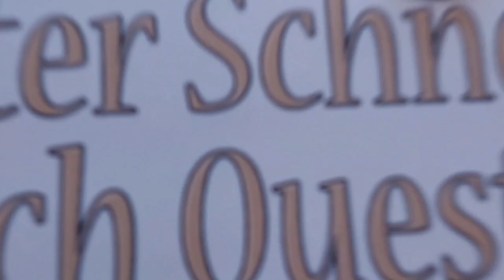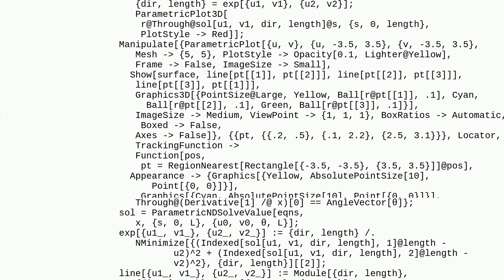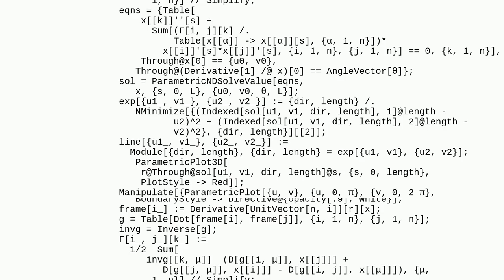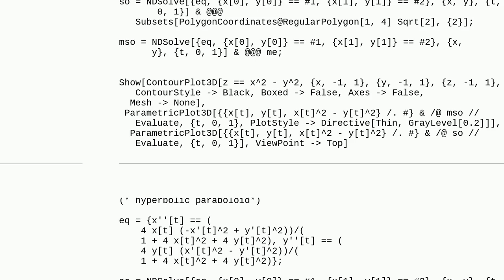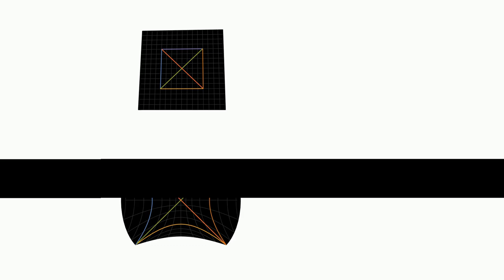Mathematica: Generate figure showing curvature of 2d surface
Generate figure showing curvature of 2d surface

A special thanks goes out to the community

  geometry differential-geometry plotting curvature